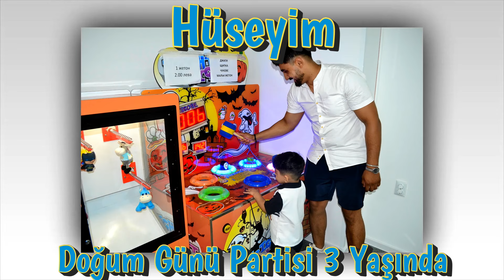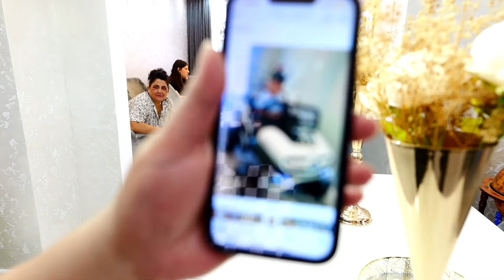Hüseyin Doğum Günü 3 Yaşinda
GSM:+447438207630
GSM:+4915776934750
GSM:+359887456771